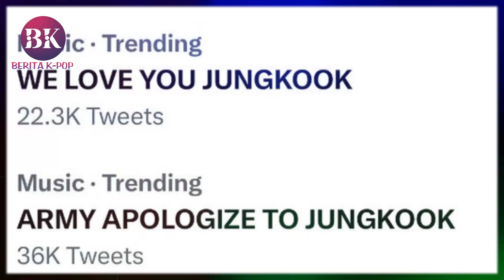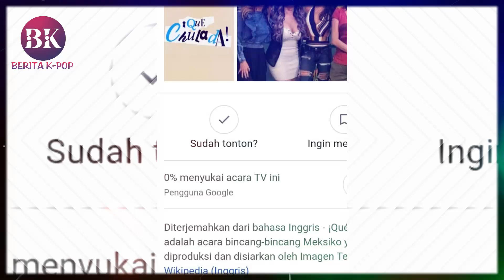Singgung Soal Jungkook ARMY BTS Tunjukkan Kekuatan Powernya !!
BERITA K-POP : Terungkap Singgung Soal Jungkook ARMY BTS Tunjukkan Kekuatan Powernya !!, Sebagai penggemar, ARMY BTS selalu menunjukkan totalitasnya dalam mendukung Setiap member BTS, tidak terkecuali Jungkook.